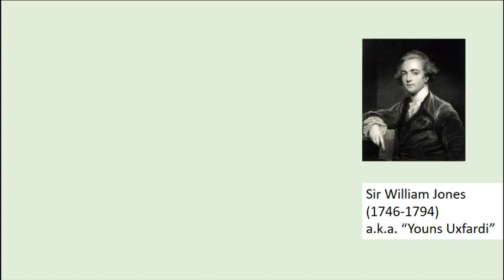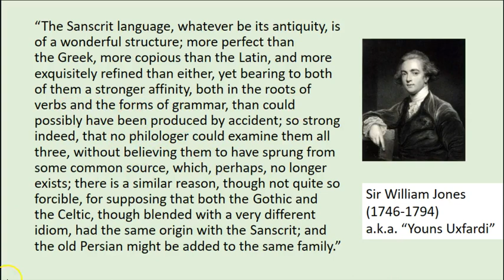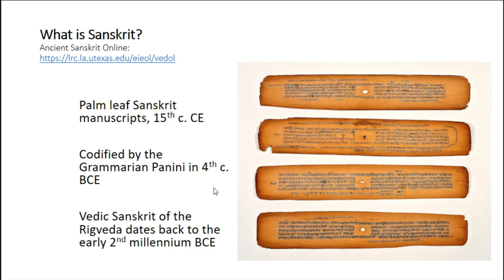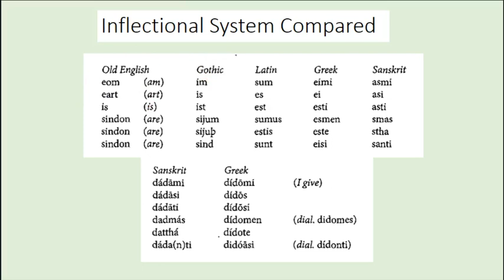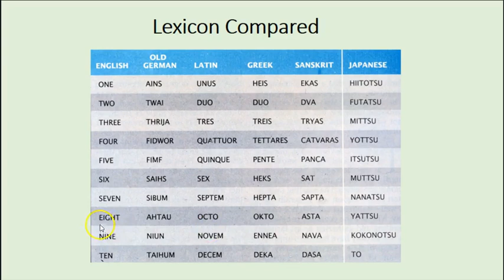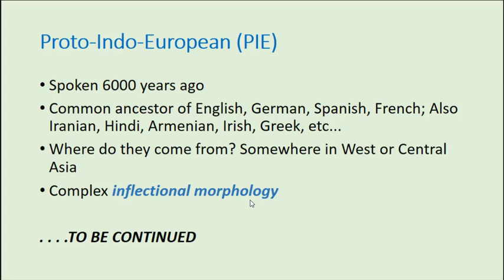ENG 491 2.1.b How William Jones Discovered Indo-European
William Jones and the discovery of Proto-Indo-European
The comparative method
What is Sanskrit and what does it have to do with Greek and Latin?
UPDATE: Since I recorded this video, it has been brought to my attention that other Europeans "discovered" Proto-Indo-European before Jones, and that some of his methods were manipulative and deceiptful.  Jones's impact on the course of nineteenth century philology is none the less for these facts. For updated and corrected content, see this video